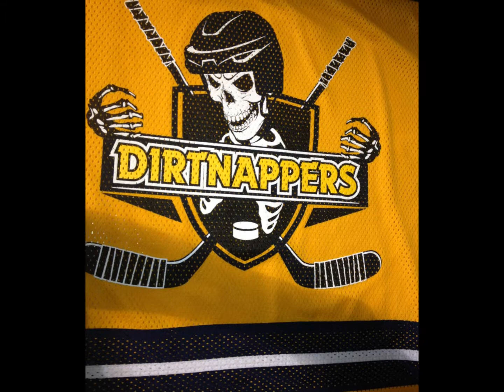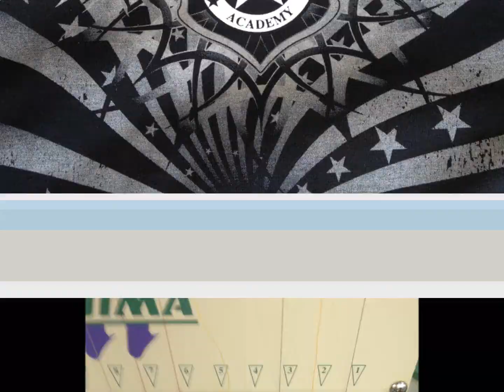Winter and Spring Sampling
Denver Athletic Production